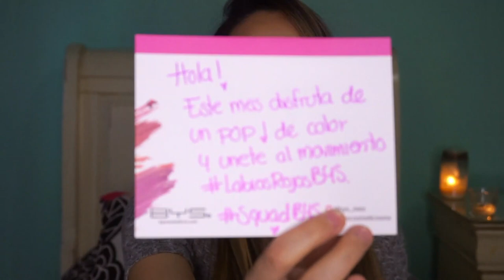BYS Cosmetics me mandó producto! | Liz Guajardo MUA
Después de como 2 años de no formar parte de ninguna comunidad de bloggers, hoy regreso a las andadas.

Super agradecida y emocionada porque esta marca me tomará en cuenta, la realidad es que hay mucha competencia en esto del maquillaje y sobre todo con las influencers, pero se nos hizo, hoy les platico que me regalaron y probamos los productos!